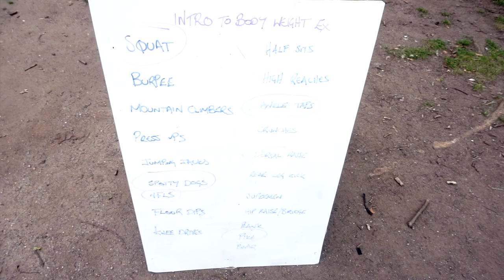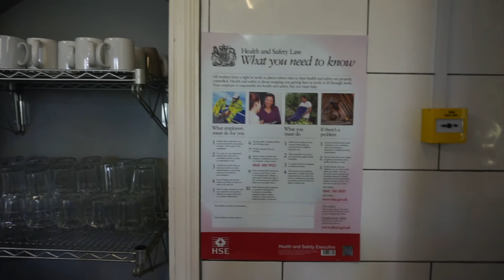Bootcamp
Life in the Bootcamp, Norfolk UK
7 days at No1 Bootcamp, we train really hard, we eat clean, we relax, have fun and I had amazing results.